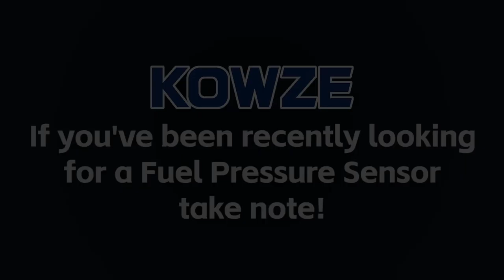If you've been recently looking for a Fuel Pressure Sensor, take note!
Kowze is the largest and most professional supplier, specializes in high quality spare parts for 4x4 SUV and Pickup, especially for Mitsubishi, since 2003 in China.

We are very willing to cooperate with partners from all over the world!